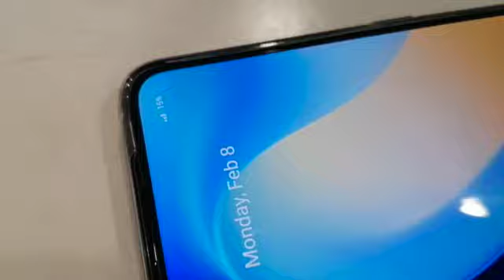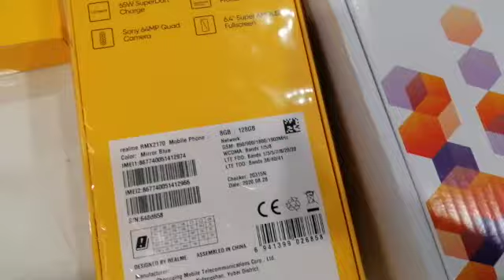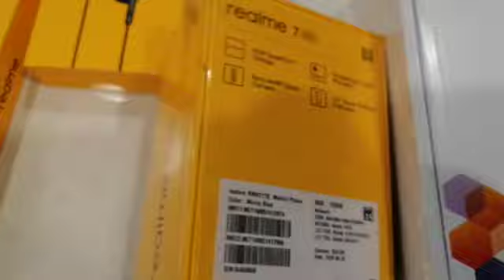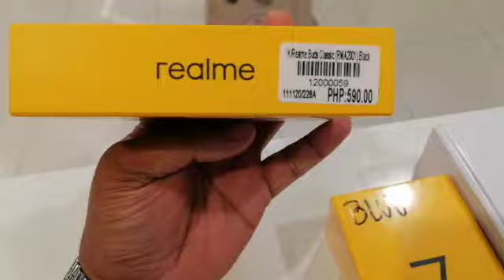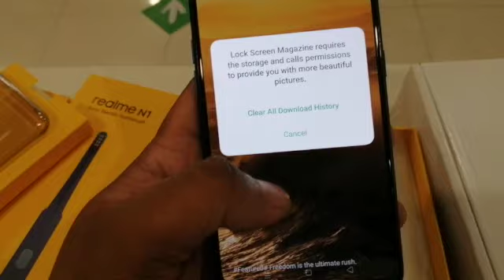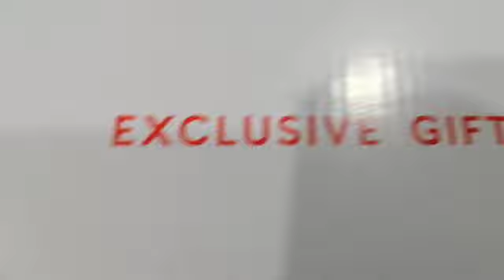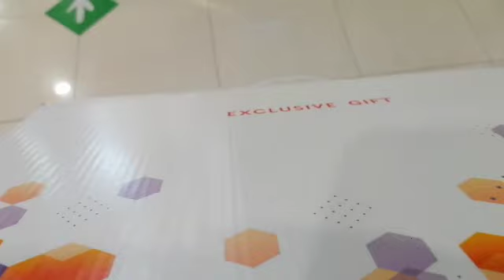Unboxing REALME 7 Pro!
Dimensions160.9 x 74.3 x 8.7 mm (6.33 x 2.93 x 0.34 in)
Weight182 g (6.42 oz)
BuildGlass front (Gorilla Glass 3+), plastic frame, plastic back
SIM Dual SIM (Nano-SIM, dual stand-by) Water-repellent coating

Type Super AMOLED
Resolution1080 x 2400 pixels, 20:9 ratio (~411 ppi density)
Protection Corning Gorilla Glass 3+ Always-on display

OS Android 10, Realme UI
GPUAdreno 618

Internal 128GB 6GB RAM, 128GB 8GB RAM UFS 2.1

MAIN CAMERA
8 MP, f/2.3, 119˚, 16mm (ultrawide), 1/4.0", 1.12µm
2 MP, f/2.4, (macro)
2 MP, f/2.4, (depth)
Features LED flash, HDR, panorama
Video 4K@30fps, 1080p@30/60/120fps, gyro-EISSELFIE CAMERA
Video 1080p@30/120fps, gyro-EISSOUND
Loudspeaker Yes, with stereo speakers
3.5mm jack Yes 24-bit/192kHz audio

FEATURES
Sensors Fingerprint (under display, optical), accelerometer, gyro, proximity, compassBATTERY
Charging Fast charging 65W, 50% in 12 min, 100% in 34 min (advertised)